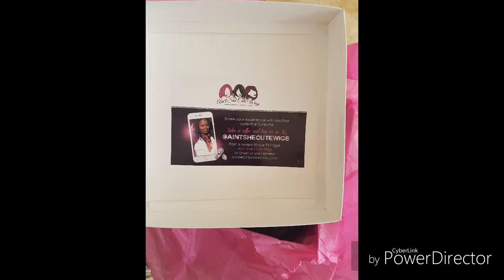Ain't She Cute Wigs UNBOXING (MAY 2017)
Introducing our first product of our Cutie Pie Essentials hair line product : Whipped Shea Butter
Follow us @cutiepieessentials